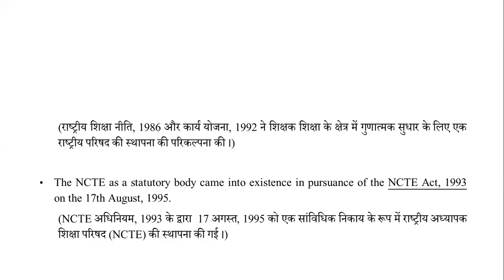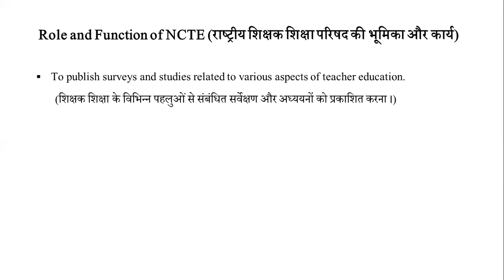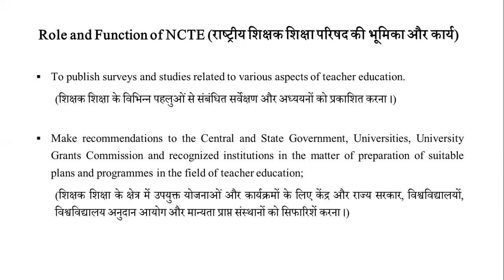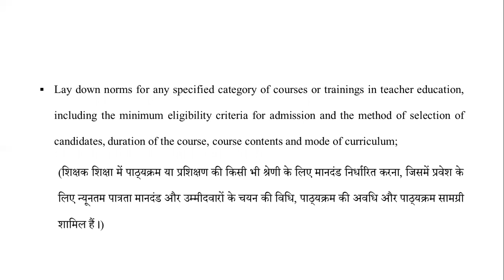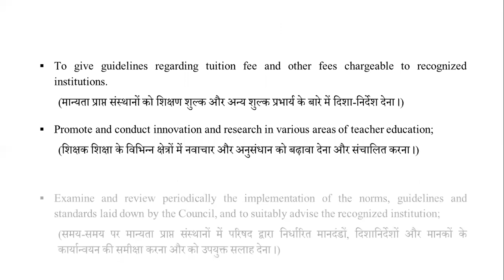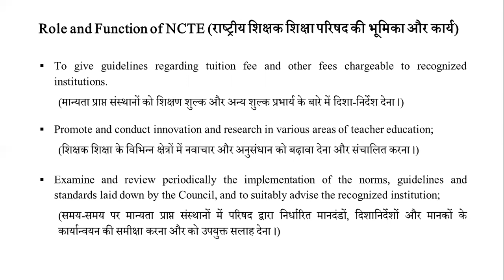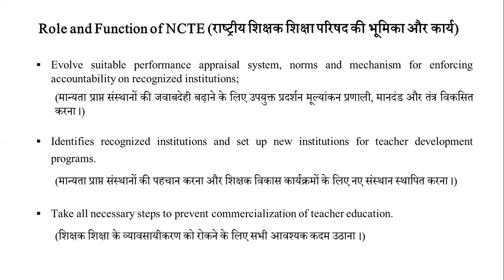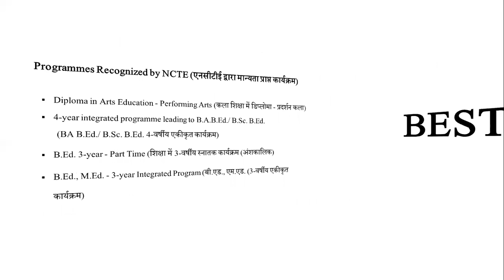॥ NCTE ॥ National Council for Teacher Education ॥ राष्ट्रीय शिक्षक शिक्षा परिषद ॥ Role & Functions ॥